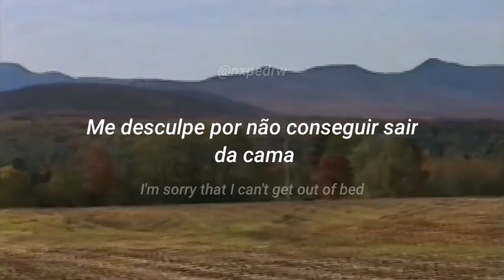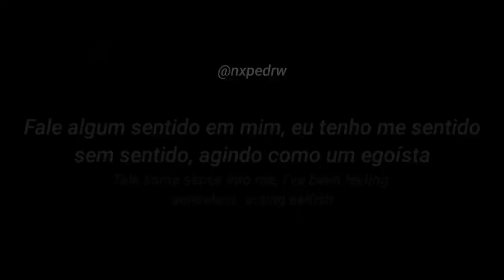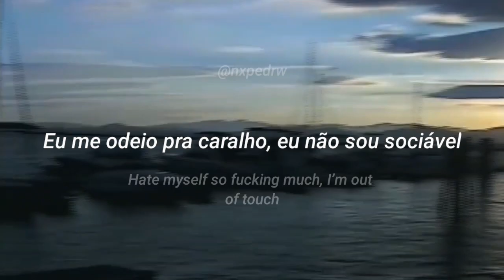nothing, nowhere. - I'm Sorry, I'm trying (legendado/tradução)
Obrigado pelos 4k de subs ❤️❤️❤️